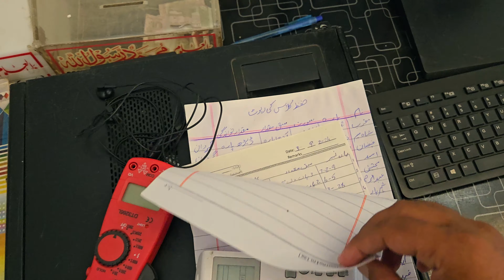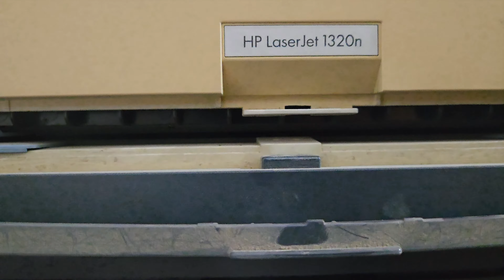Madrisa Ka Printer Kharab: Kya Karain? | Urgent Repair Guide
"Aaj ke is video mein, hum discuss karain ge Madrisa ka printer kharab hone ka masla. Printer kaam kyun nahi kar raha, aur isko theek karne ke liye aap kya steps le sakte hain? Agar aapka bhi printer problem de raha hai, to ye video zaroor dekhein!

Discover Your Daily Inspiration! 💡
Welcome to the world of Hafiz Ahmed Zia, where each vlog is a source of daily inspiration. From motivational talks to behind-the-scenes glimpses of my journey, find the fuel you need to conquer your day.

Don't miss out on the laughter, challenges, and surprises that each day brings!

👥 Join the Community: Share your thoughts, experiences, and join a community that embraces positivity and exploration. Your voice matters!

🌈 Explore, Laugh, Connect! Your journey starts here. Welcome to the family!